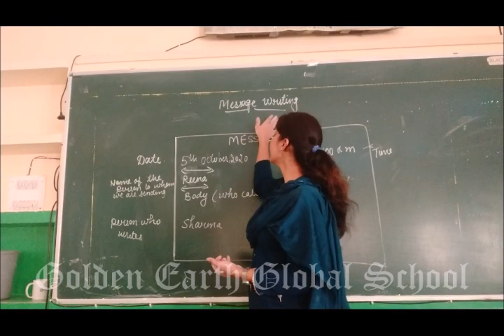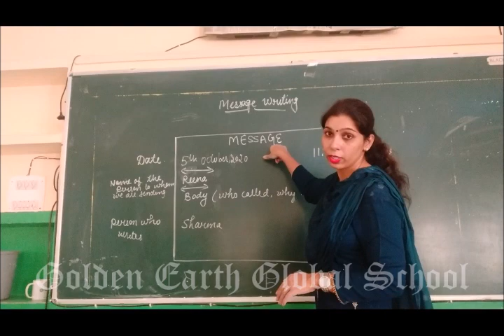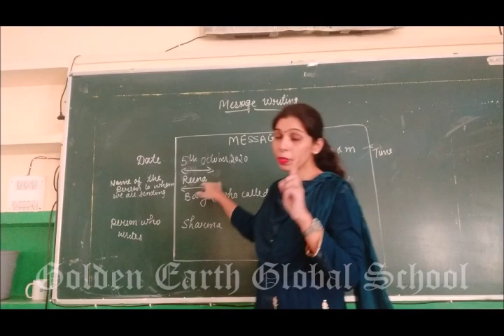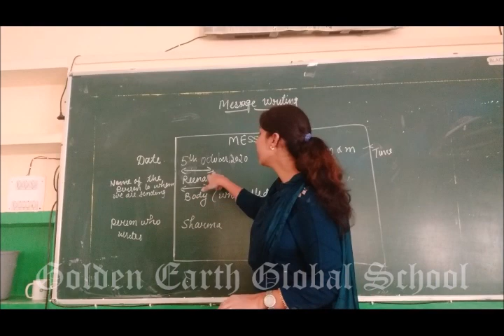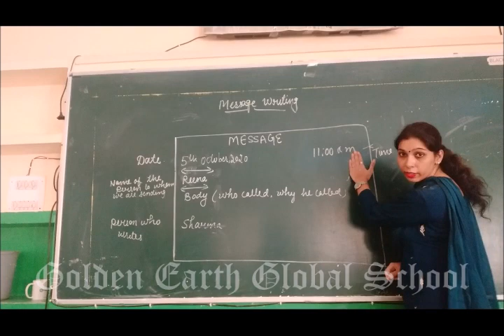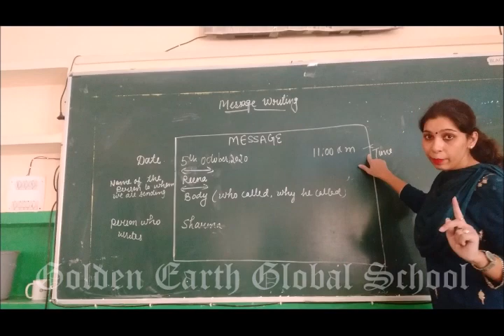Grammar | English | Message Writing | Golden Earth Global School, Sangrur